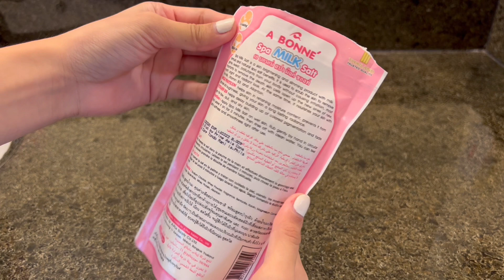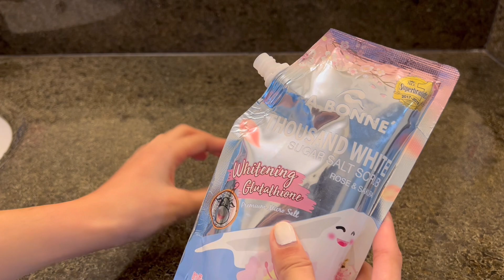2 AFFORDABLE PRODUCTS ONLY! PAANO PUMUTI KUMINIS ANG SINGIT, PWET AT KILIKILI (tipid & effective)